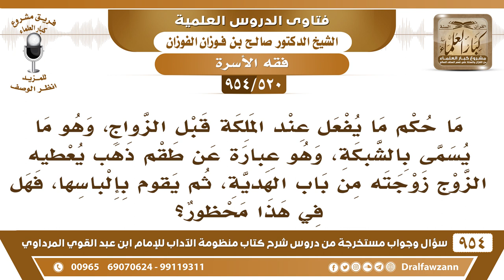[520 -954] ما حكم ما يفعل عند الملكة قبل الزواج، وهو ما يسمى بالشبكة، حيث يعطي الزوج لزوجته طقم ذهب؟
-[520 /954] السؤال: مَا حُكم ما يُفعل عند المِلْكة قبل الزواج، وهو ما يُسمى بالشبكة، وهو عبارةٌ عن طقم ذهب يُعطيه الزوج زوجته من باب الهدية، ثم يقوم بإلباسها، فهل في هذا محظور؟
الجواب: هذا إن كان يعتقد أن هذا سبب للمحبَّة، هذا لا يجوز، لأن الشبكة يُعتقد فيها أنَّها تُسبب المحبة، وأن تركها يُسبب البغضاء، فهذا لا يجوز، هذا اعتقادٌ باطل، أما إذا كان لا يعتقد هذا، فهذا من التقليد الأعمى الذي لا فائدة منه، فترك الشبكة على كل حال ترك الشبكة وتلبيسها لاشك أن هذا هو الأحسن والواجب، والابتعاد عن ذلك، لأنَّها إما اعتقادٌ باطل، وإما تشبُّه، فيجب تركها، وإذا أردت أنك تهدي زوجك ذهب أو غيره بغير هذه الطريقة.
للاشتراك في قناة الشيخ صالح الفوزان
سؤال وجواب من شرح منظومة الآداب ( 945 ) مقطع

للاستفسار والإقتراحات والدعم
رئيس الفريق
لمشروع كبار العلماء